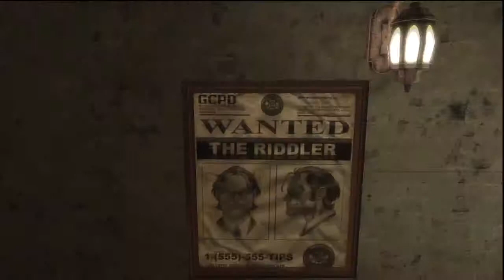DCUO Let's Play: No Joke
Join Ninja Misty and Ninja Andrew for our epic descent into the mind of The Riddler!